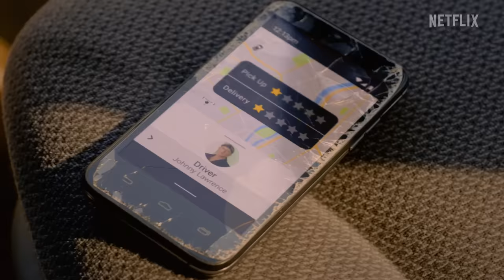Cobra Kai Season 5 Trailer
Check out the new Cobra Kai Season 5 Trailer starring William Zabka!

US Air Date: September 9, 2022
Starring: Ralph Macchio, William Zabka, Xolo Maridueña
Network: Netflix
Synopsis: The battle for the soul of the Valley may be over, but the war is just beginning.

Following the shocking results of the All Valley Tournament, Sensei Terry Silver is expanding the Cobra Kai empire and trying to make his "No Mercy" style of karate the only game in town. With Kreese behind bars and Johnny Lawrence setting karate aside to focus on repairing the damage he's caused, Daniel LaRusso must call on an old friend for help.